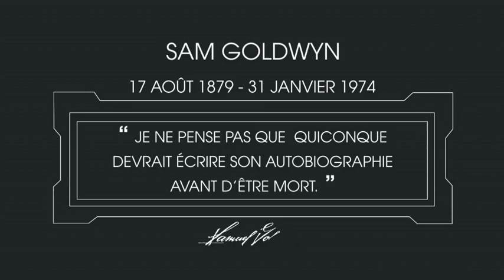Samuel Goldwyn │ Studio Stories │ TCM Cinéma